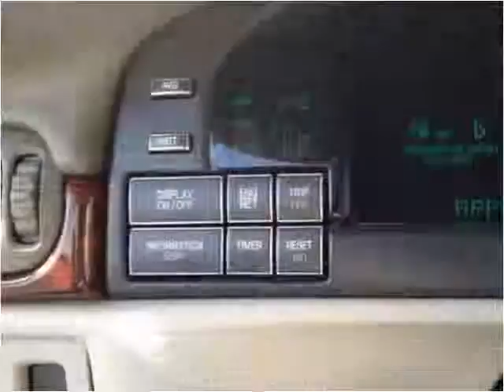1999 Cadillac DeVille Used Cars St Louis MO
This 1999 Cadillac DeVille is available from Brooks Motor Company.